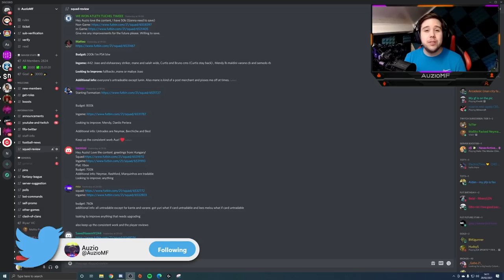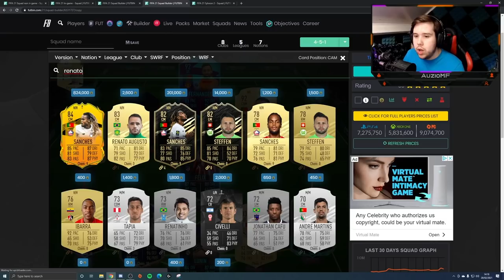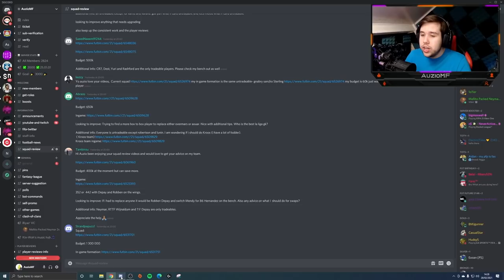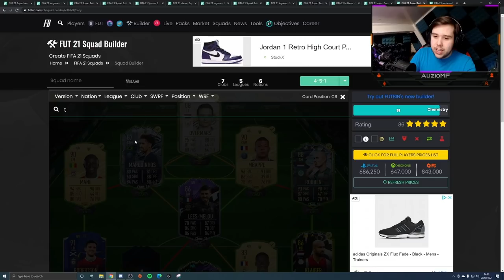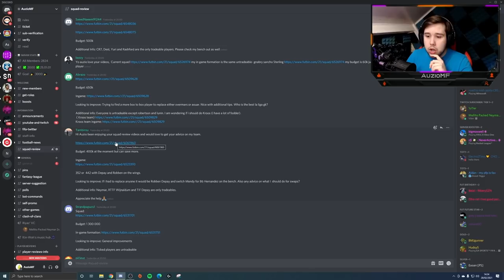THE FULLBACK META?! 🔥 SQUAD REVIEW #11 - FIFA 21 Ultimate Team